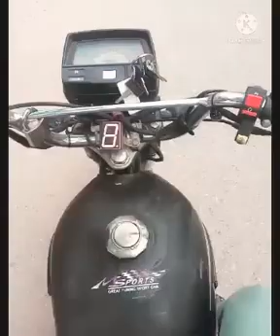mini tea shop | 2 jun2021 | Vlog